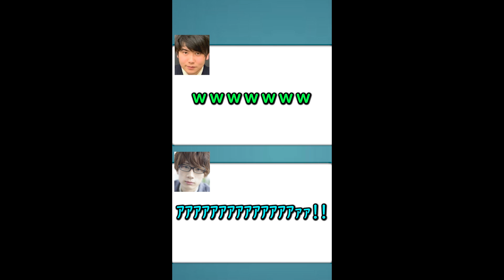もしもクラロワキャラボイスが声優江口拓也さんだったら。